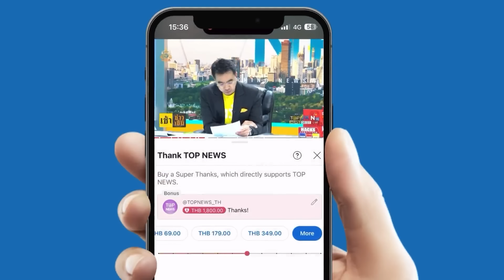ทำถึงเกิ๊น "ลิซ่า"เปิดเองเปิดเบื้องหลัง MV ROCKSTAR ถ่ายทำในไทยล้วนครบเครื่องระดับโลก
ทำถึงเกิ๊น "ลิซ่า"เปิดเองเปิดเบื้องหลัง MV ROCKSTAR ถ่ายทำในไทยล้วนครบเครื่องระดับโลกของแท้